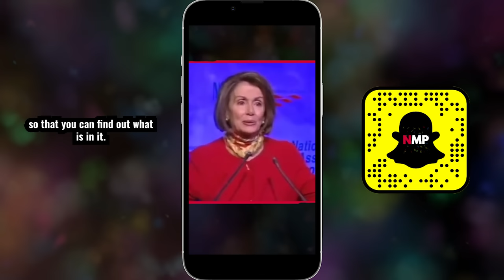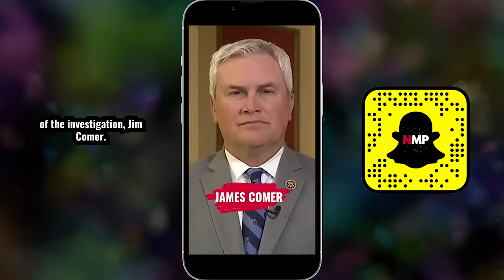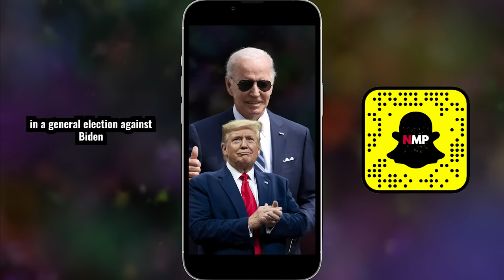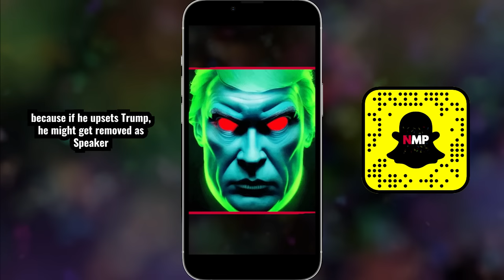Joe Biden Impeachment Hysteria | Tim Miller's Not My Party